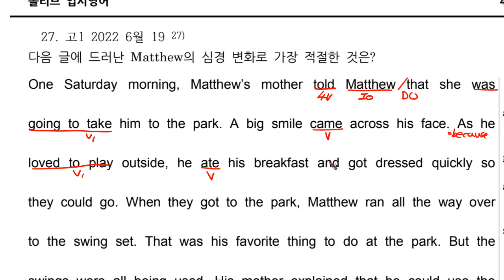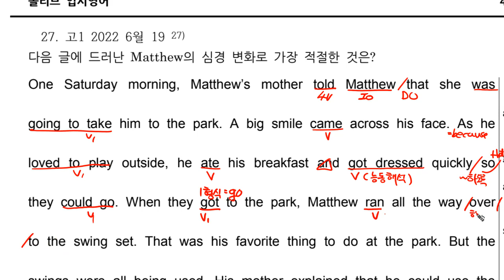고1 2022 6월 모의고사 영어 19번